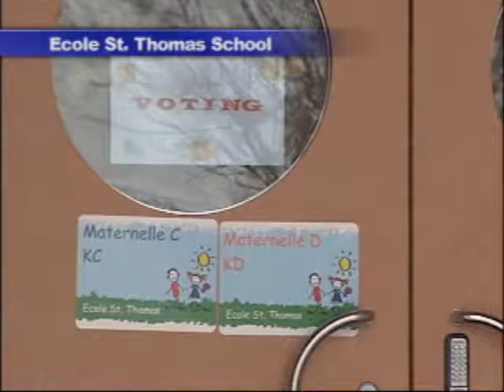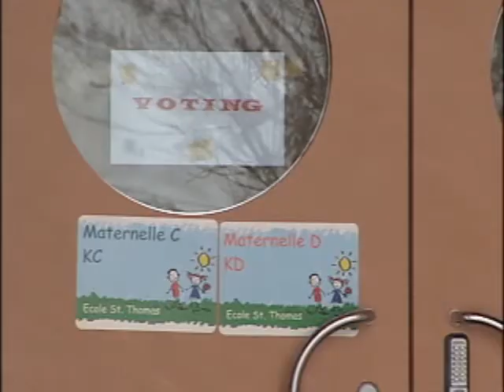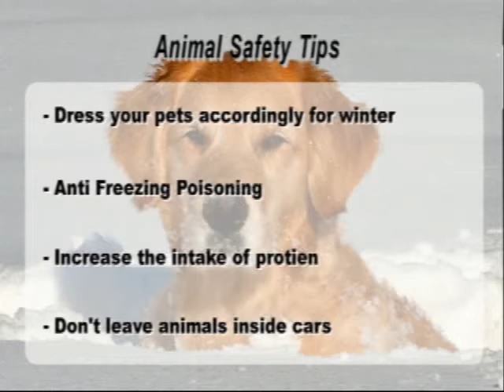NEWCAP NEWS OCT 24 SEG 1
Election Preview, Head Found, Sawyer Charged, Winter Driving, Road Conditions, Shoveling, Pets and Snow.